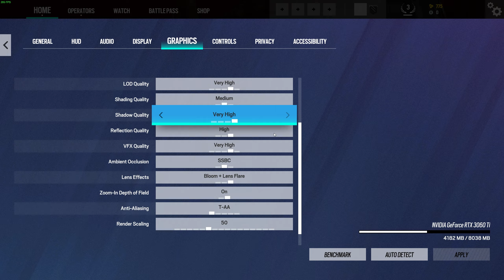RTX 3060 TI + i7 10700KF | Test in 15 Games - 1440p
RTX 3060 TI + i7 10700KF | Testi in 15 Games - 1440p

0:00 Assassin's Creed Valhalla
0:59 Warzone Caldera
2:11 CS:GO
3:11 Cyberpunk 2077
4:13 Dying Light 2 Stay Human
5:05 Far Cry 6
6:03 Forza Horizon 5
7:06 Hogwarts Legacy
8:08 League of Legends
9:10 Marvel's Spider-Man Remastered
10:12 PUBG
11:11 Returnal
12:11 Tom Clancy's Rainbow Six Siege
13:11 Valorant
14:19 WOT encore

My PC Specs:
• CPU : Intel i7-10700KF (10gen)
• MB  : MSI H510M-A Pro
• Ram : G.SKILL Aegis 16GB 3000MHz
• GPU : RTX 3060 TI (Ghost)
• SSD : Micron 5100 ECO 480GB M.2 SATA
             Kingston 240 GB

 Monitor       : Samsung Odyssey G5 27'' 1440p 144hz
 HEADSET    : Kingston HyperX Cloud II
 MOUSE        : Logitech G 305 Lightspeed (KDA)
 KEYBOARD : Razer Ornata V2
                       : White Shark GK-2022 SHINOBI Red Switch